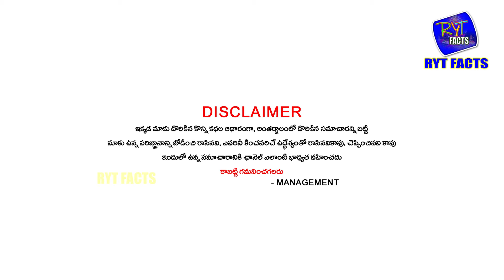ఇప్పుడే జాగ్రత్త పడండి కుంభరాశి ఇంట్లోనే రహస్య శత్రువు ఎవరో తెలిస్తే గుండెల్లో జల్లుమంటాది